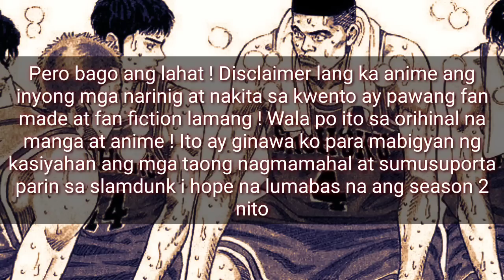SLAMDUNK FINALS EP.324 | IBANG KLASE KA MAGISIP NG PLAY SAKURAGI (FAN MADE)